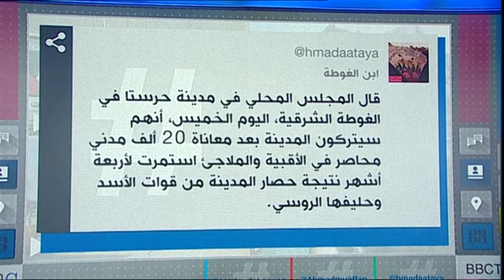بي_بي_سي_ترندينغ: عملية إجلاء الجرحى والمقاتلين من حركة أحرار الشام من